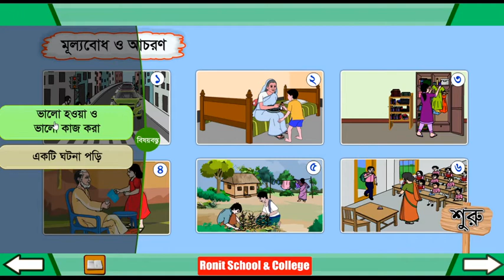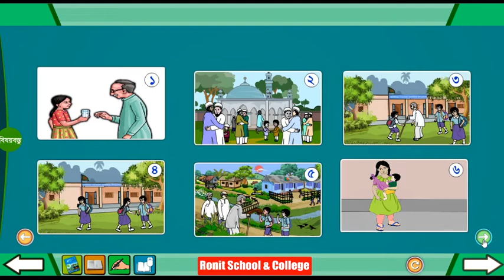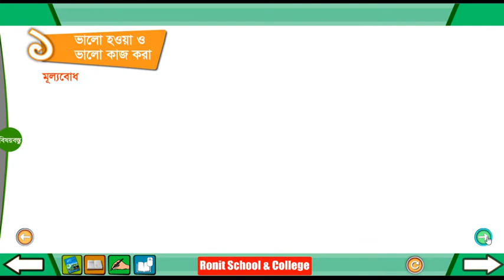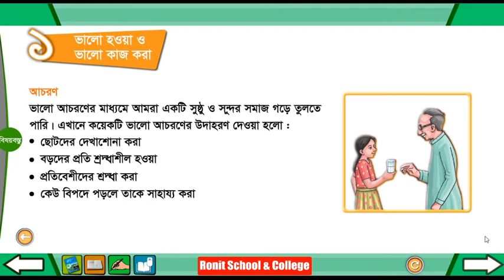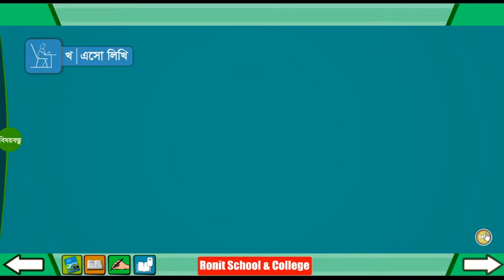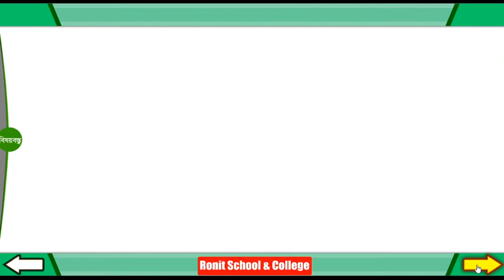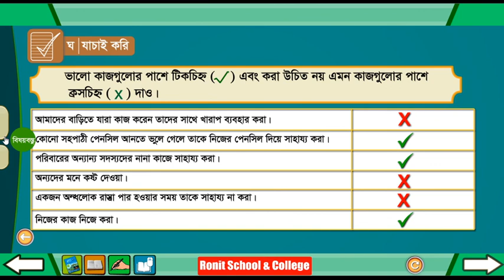Class 4 BGS Chapter-5 Part-1 ।। চতুর্থ শ্রেণি বাংলাদেশ ও বিশ্বপরিচয় অধ্যায়-৫ পাঠ-১